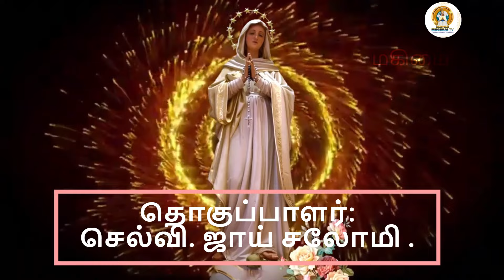தேவமாதாவின் வணக்க மாதம் | 24ம் நாள் | May 24 | மகிமைடிவி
மே மாதம் முழுவதும் தேவ அன்னையின் வணக்க மாத பக்தி முயற்சி நமது மரியன்னைக்கான மகிமை டிவியில் ஒளிபரப்பாகும்.

மே மாதம் முழுவதும் மாதாவோடு இணைந்திருக்க வணக்க மாத பக்தியை கடைபிடிப்போம்.

மே மாதம் மாதா பக்தி முயற்சி செபங்கள் அனைத்தையும் பார்க்க கீழே உள்ள லிங்கை பயன்படுத்தவும்.

vanakka matham
vanakka maatham
vanakka madham
vanakka maadham
வனக்க மாதம்
வணக்கமாதம்
தேவ அன்னையின் வணக்க மாதம்
வணக்க மாதம்
"Be merciful, just as your Father is merciful". Luke 6: 36
Love and compassion are necessities, not luxuries. Without them, humanity cannot survive.   Fr. Sounder Nathan.CPPS. MA. MSW. PG - BROADCAST